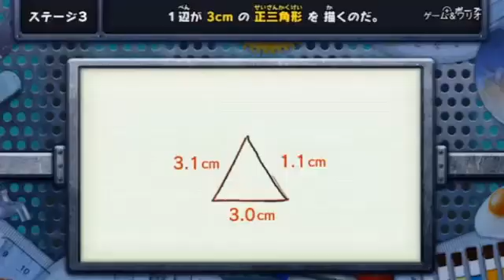Game and Wario Overview Trailer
Well, a Japanese overview trailer anyway, complete with new footage of mini games starring Ashley and the like!  Isn't it strange how Nintendo really seems to be underpromoting this title, it's barely been mentioned at all, the official website barely updates and no one even knows much given that it's less than a month away from release.